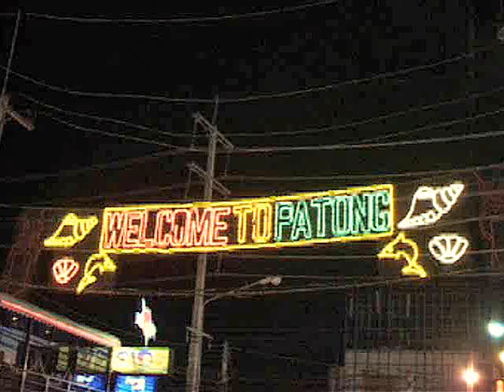Patong Beach Nightlife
Patong Beach Nightlife around Bangla Road is the epicenter of fun with girls have a look if you don't find your pretty lady here you probably wont find here anywhere in Southern Thailand and on Phuket Island.